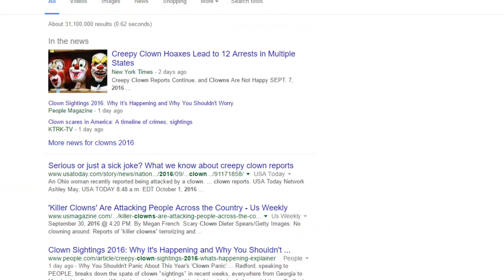CLOWNS ARE TAKING OVER AMERICA! - (The Clown Panic/Insanity of 2016)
Clowns. They're everywhere. Run and hide, they'll GETCHA! No but seriously, all these random clowns showing up everywhere. Like what the heck is going on? SCREW THIS!

CLOWNS ARE STUPID!

Become Part of the WolfPack Today!

Game (in video)► Overwatch

Here Are My LINKS! (HMU)
►My PSN Gamertag: TheTemperedWolf